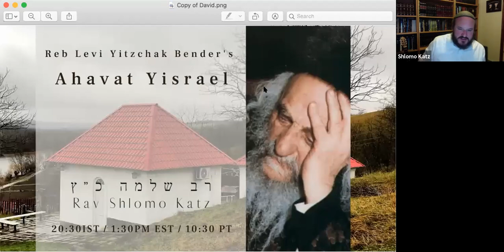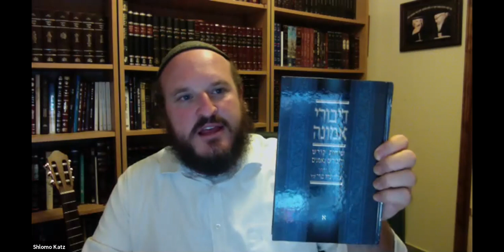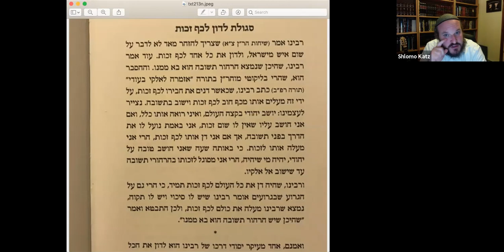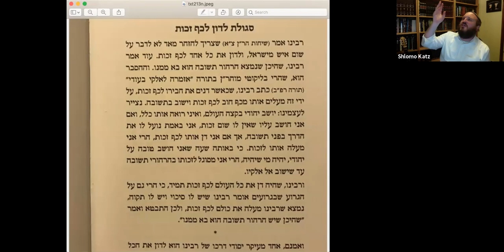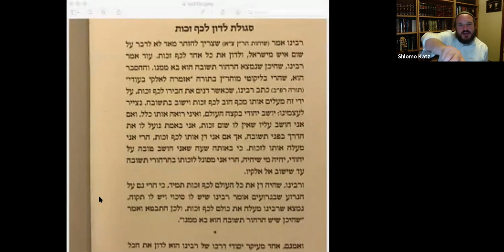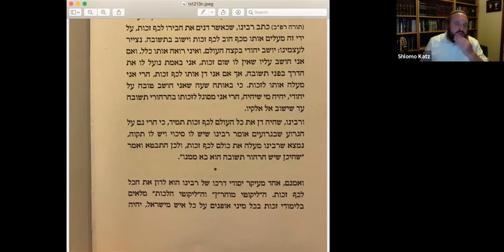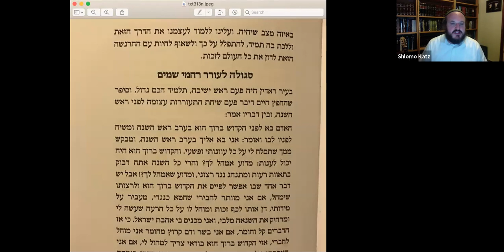Reb Levi Yitzchak Bender's Ahavat Yisrael - Rabbi Shlomo Katz